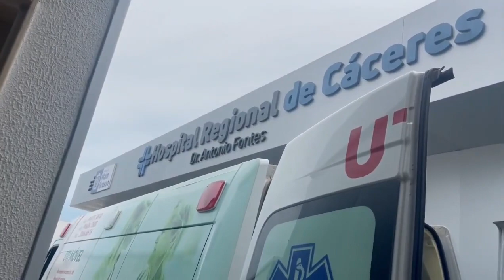ALINE FÜCHTER OURÍQUES, GANHA ALTA, SAIO DE CACERES E FOI PARA HOSPITAL DE CUIABÁ, ÚLTIMAS NOTÍCIAS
BOA NOITE, PESSOAL HOJE A TARDE 25/01/2022 ALINE FÜCHTER OURÍQUES, GANHOU ALTA HOSPITALAR E SAIO DA CIDADE DE CACERES E FOI PARA OUTRO HOSPITAL EM CUIABÁ-MT, CONFIRA NO VÍDEO!